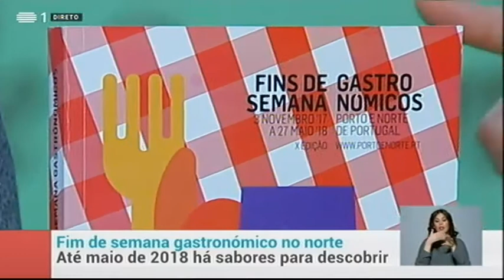Cozido à Transmontana | A Praça | RTP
Ingredientes
1kg de batata branca
0,5kg de cenoura
1 couve penca de Chaves
2 rabas
1 beiça
0,5kg de ossos da assuã
0,5kg de entrecosto salgado
1 orelheira salgada
1 salpicão
1 linguiça
1 bucheira
1 chouriço de cabaça
1 sangueira

Preparação
Cozem-se as carnes separadas, em lume brando, para não rebentarem.
O salpicão com a linguiça e os chouriços com as sangueiras.
Noutro tacho, com um pouco de sal e dentes de alho, cozem-se a beiça de porco, ossos de assuã, entrecosto e orelheira.
Vão-se tirando as carnes conforme estiverem cozidas e dentro deste caldo, coze a couve penca, cenouras, rabas e batata.
Esta cozedura amacia os legumes e as batatas.
Por fim, partem-se as carnes a gosto e decora-se a travessa com os legumes.